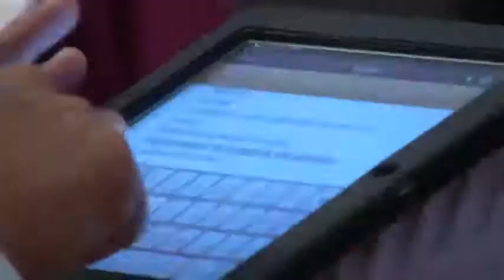Renny McLean sermons 2018 (New) - Diferencia en el corazón humano. || FULL HD.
Renny McLean sermons 2018 (New) - Difference in the human heart (Diferencia en el corazón humano). || FULL HD.

Renny McLean sermons: His teachings are profoundly educated and humane. Renny McLean sermons has given us a multi-dimensional and specific view of the work and teachings and the gods have. Renny McLean sermons.

He is married to Marina McLean for 28 yrs and they have three children. They reside in Dallas, Texas.